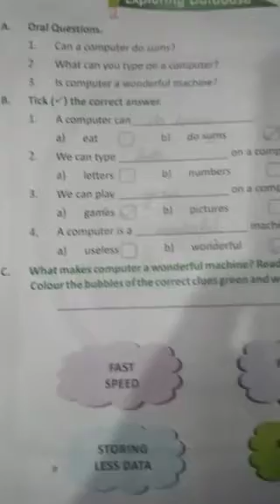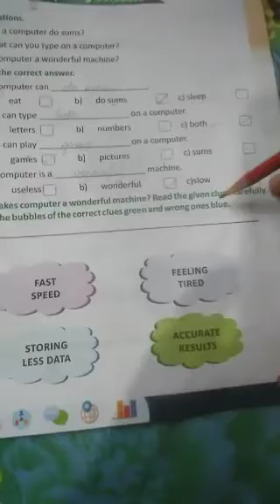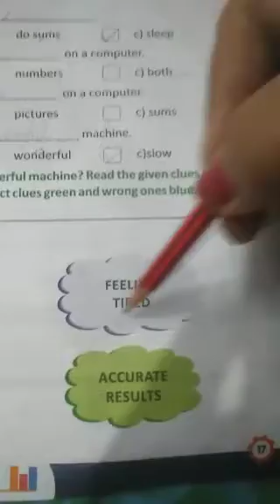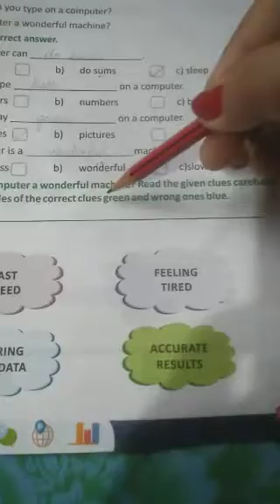Computer Page no 17